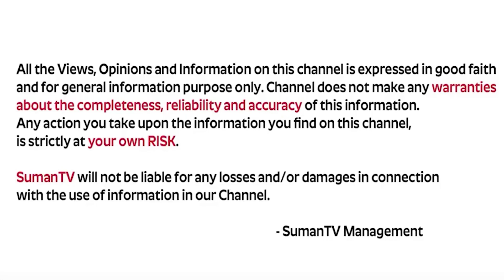BVSS Reddy : రాత్రి పడుకునేముందు ఈ 2 మాటలను 11 సార్లు చెప్పండి| Most Powerful Money Attracting Words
Watch ► BVSS Reddy : రాత్రి పడుకునేముందు ఈ 2 మాటలను 11 సార్లు చెప్పండి| Most Powerful Money Attracting Words